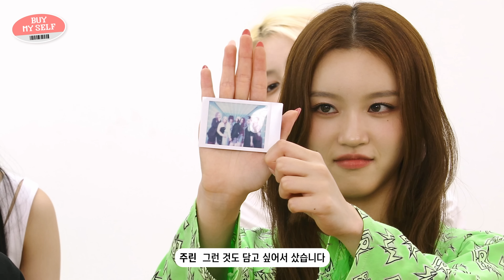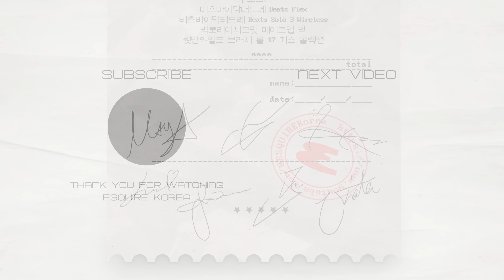(ENG/JPN CC) XG, 손민수 하고 싶은 귀여운 아이템? | 주린, 치사, 히나타, 하비, 쥬리아, 마야, 코코나, 에스콰이어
이리 봐도 저리 봐도 매력적인 XG의 '바이 마이 셀프'를 공개합니다. 최근 그들은 어떤 제품을 구매했을까요? 산지 1주일도 안된 꿀템, 힙걸로 만들어 주는 패션 아이템, 소풍에 가져가야 할 것 같은 귀여운 0000까지! 손민수 하고 싶은 다양한 쇼핑 리스트를 구경해 보세요.
Here ‘s the ‘Buy My Self’ video of XG the group full of charming. What things did they buy recently? You can see the must-have item they got a week ago, the fashion item that makes people even cooler, and the cutest item you want to bring on your picnic. So many items you might want to buy too.
どっちからみても魅力的なXGの「BUY MY SELF」を公開します。最近彼女たちはどのような製品を購入したのでしょうか？買って１週間も経ってないおすすめのアイテム、ヒップガールにしてくれるファッションアイテム、ピクニックに持っていきそうな可愛い0000まで！真似したい様々なショッピングリストをご覧ください。
Editor 최아름, 신동윤 Videographer 402archive Assistant 박서현 Art Designer 최지훈